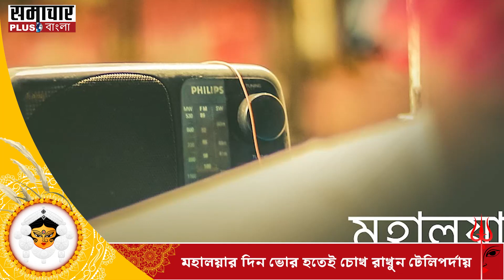Mahalaya 2022: মহালয়ায় দেবী দুর্গা রূপে কোন অভিনেত্রীরা ধরা দিচ্ছেন টেলিভিশনে, জানেন কি?